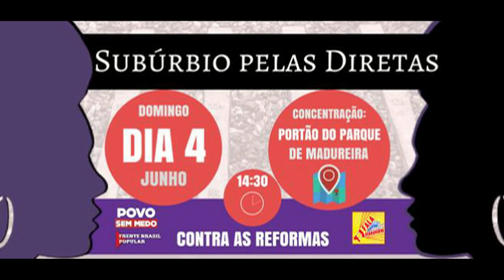Subúrbio pelas Diretas Já!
É nesse domingo, ato pelas Diretas Já em Madureira! Concentração às 14h no portão do Parque de Madureira, depois uma caminhada para a Praça Paulo da Portela, onde Às 17h vai acontecer uma grande roda de samba com Monarco, Marquinhos de Oswaldo Cruz, Lucio Sanfilippo, Dorina, Ivan Milanez.